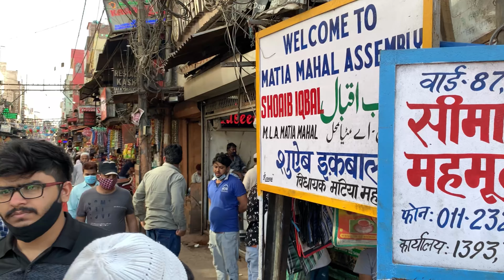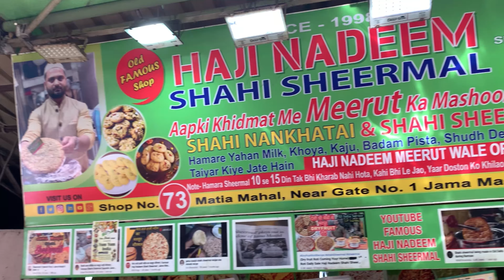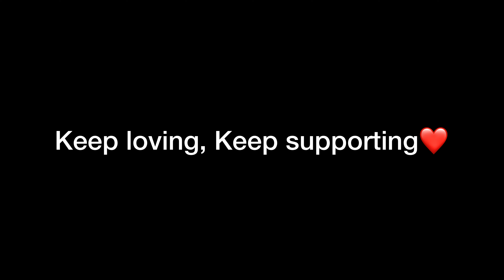MUST TRY THINGS AT JAMA MASJID | OLD DELHI FOOD | PURANI DELHI FOOD | STREETFOOD | MYFOODCRUSHH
Note: This video was shot prior to lockdown.
I am not promoting to step out of your house or roaming around. 😊😊
Location: 1 Haji nadeem shahi sheermal

3 Sultan Ji Sweets & Snacks